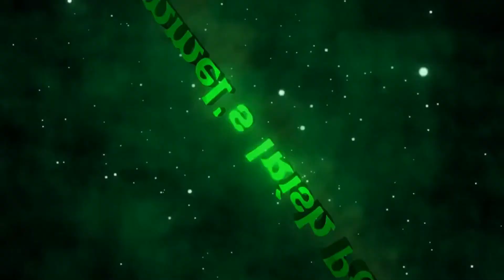Kavalan Solist Brandy Review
This is a video of me drinking Kavalan Solist Brandy Cask and describing it